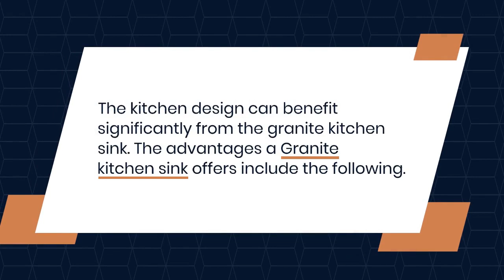Advantages Of a Granite Kitchen Sink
Looking For the Best Granite Kitchen Sinks? Located In Sydney Visit Sink World for The Highest Quality of Granite Kitchen Sink And Stainless Steel Products.